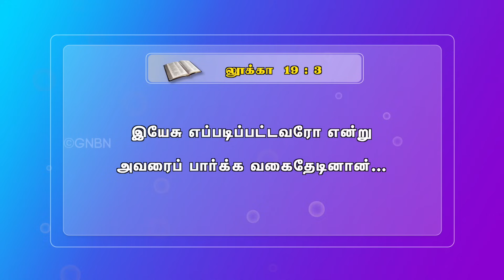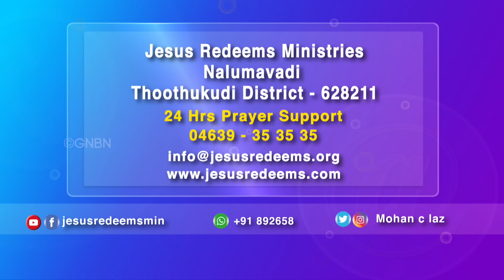எப்படிப்பட்டவரோ ? | Special Christian Message | Sis. Chellarani Appadurai